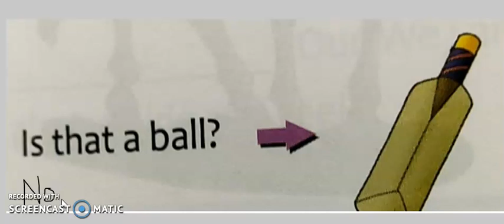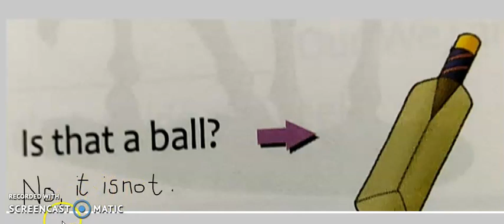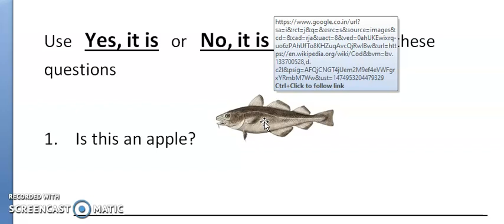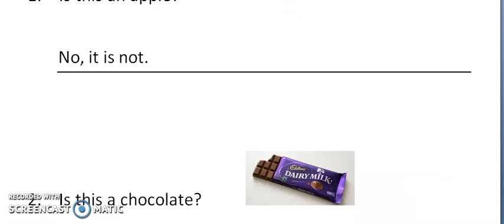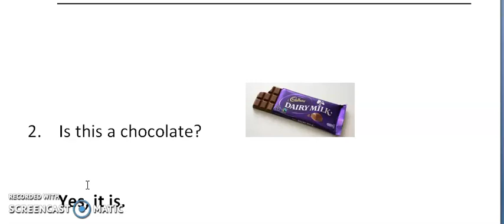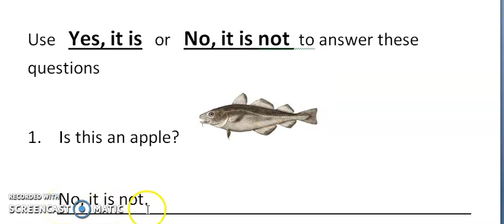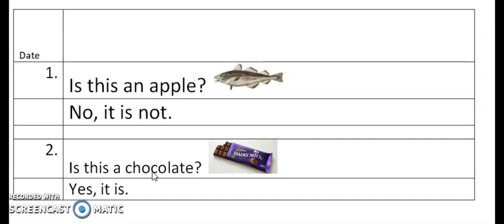Yes or no